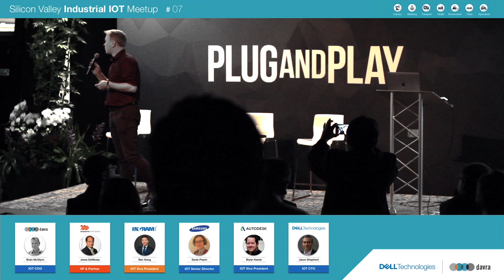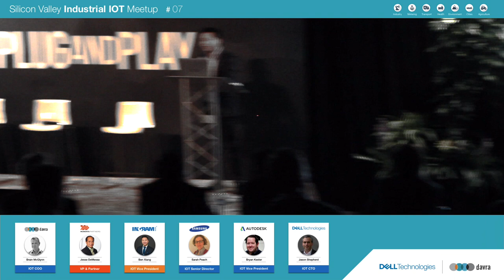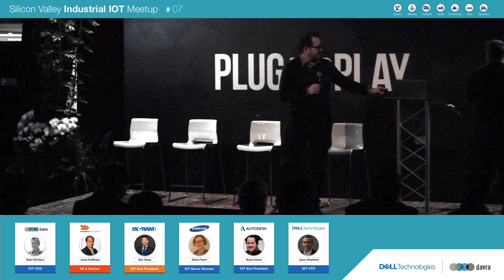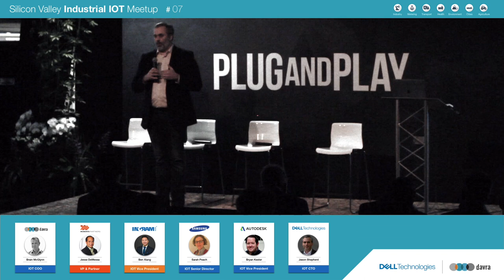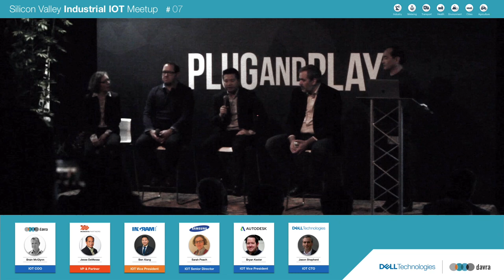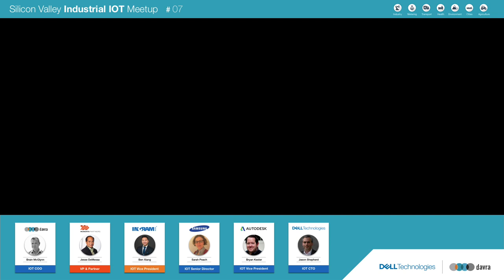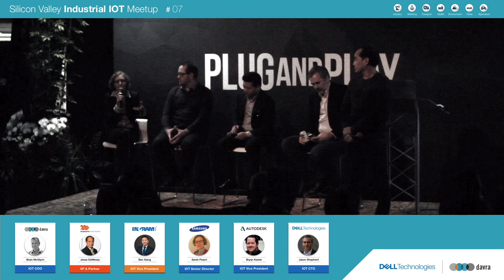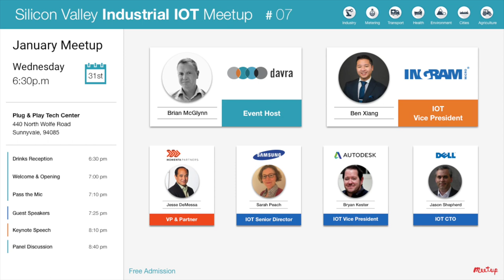The #07 Silicon Valley Industrial IOT Meetup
The #07 Silicon Valley Industrial IOT Meetup - January 2018

Join Silicon Valleys No.1 Industrial IoT Monthly Meetup Group

Brian McGlynn DAVRA
Ben Xiang Ingram Micro
Jason Shepherd Dell Technologies
Sarah Peach Samsung
Bryan Kestler Autodesk